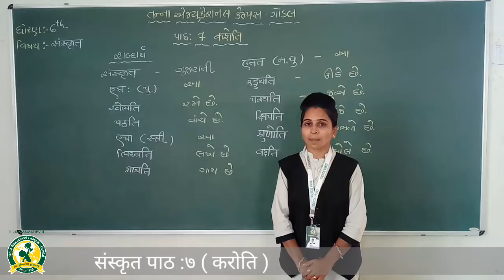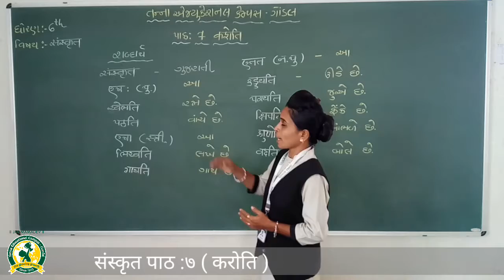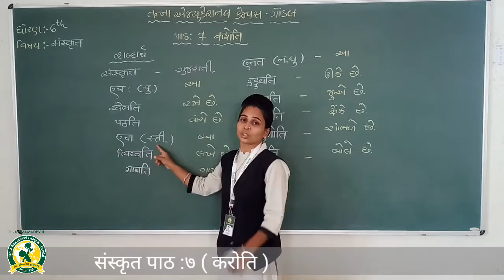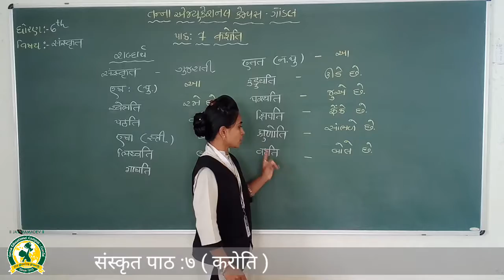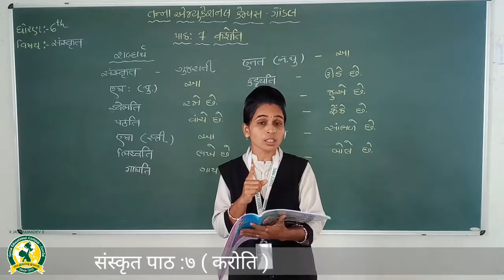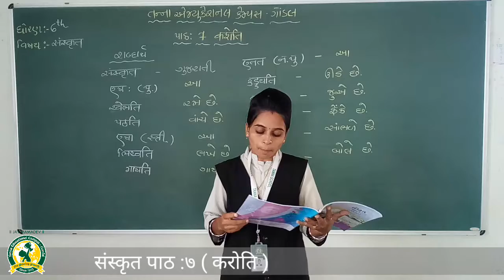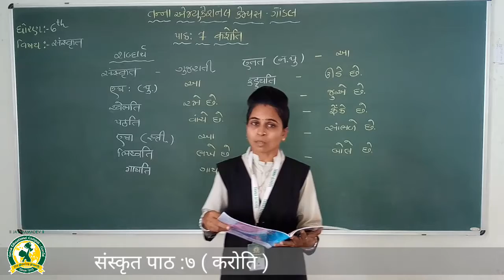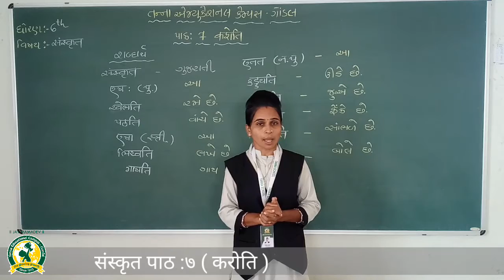ધોરણ - 6 વિષય- સંસ્કૃત પાઠ - 7 કરોતિ તાસ - 1(3-10-2020)